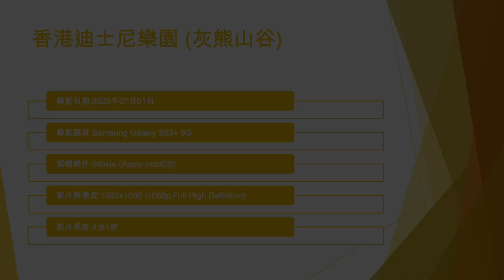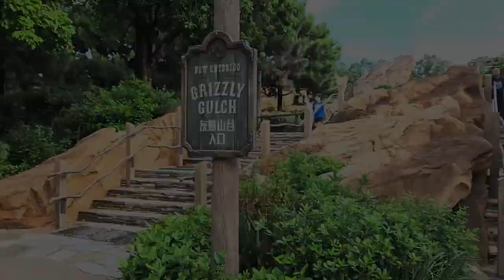香港迪士尼樂園 (灰熊山谷) - 2023年07月01日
錄影日期:2023年07月01日
錄影器材:Samsung Galaxy S23+ 5G
剪輯軟件:iMovie (Apple macOS)
影片解像度:1920x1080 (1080p,Full High Definition)
影片長度:4分1秒